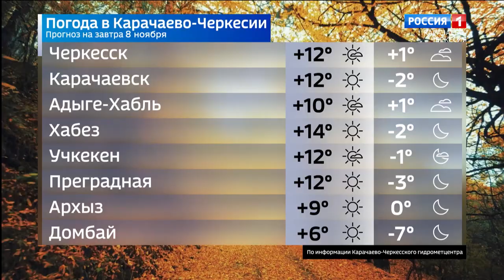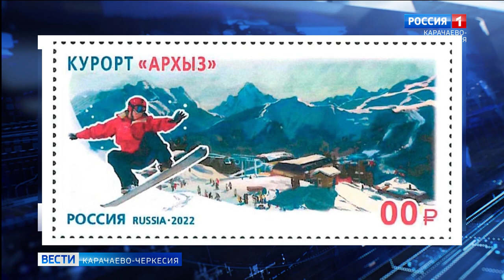Вести Карачаево-Черкесия 07.11.2022